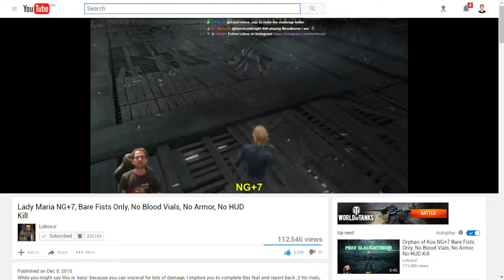Lady Maria of the Astral Clocktower NG+ Goals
Credits to LobosJr.